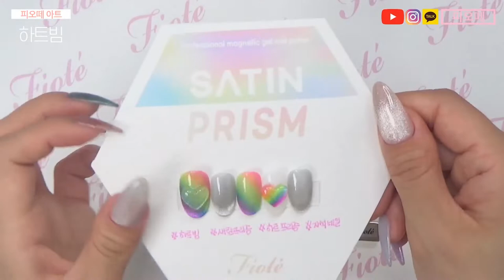피오떼 새틴프리즘 LIVE!! 다같이 해볼까요?!